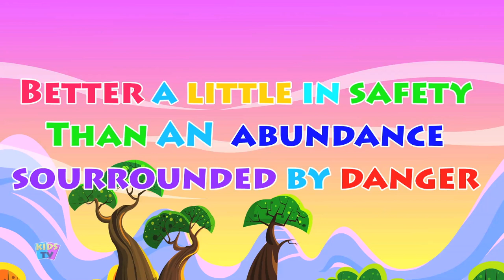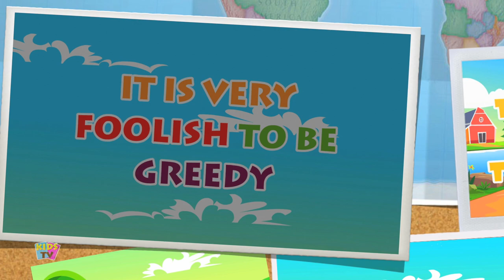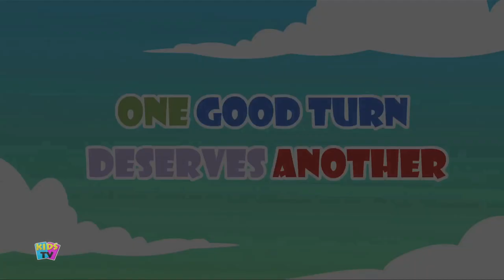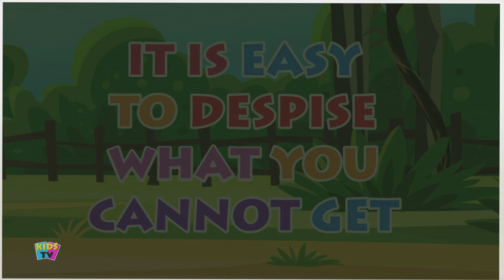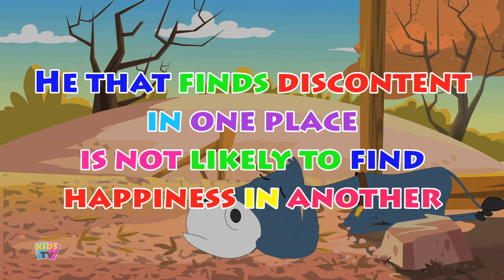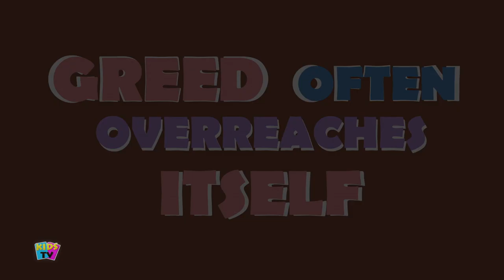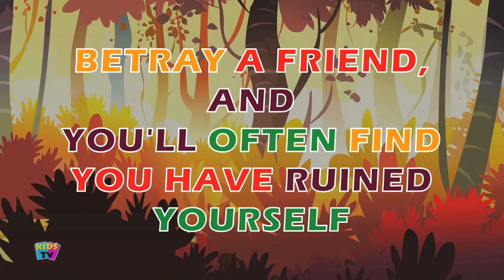The Town Mouse and The Country Mouse | The Two Mouse Stories | Cartoon Videos for Children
Listening to stories is always a fun tour with Kids TV's Fairytale and children's stories as it takes you to the world of best imaginations, be that a bedtime story, moral story, or any fairy tale that you all kids would want to hear during your playtime.